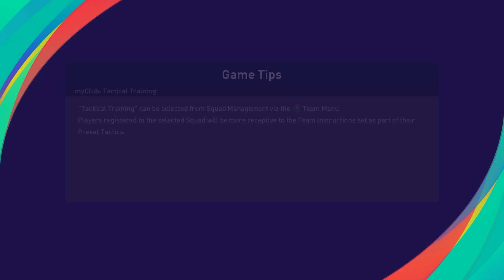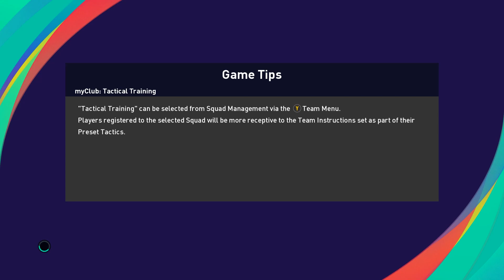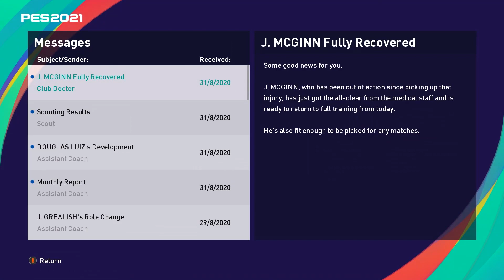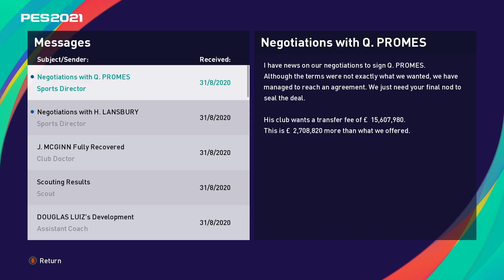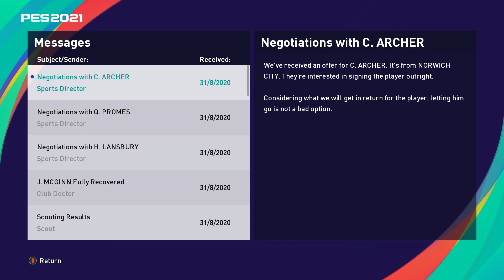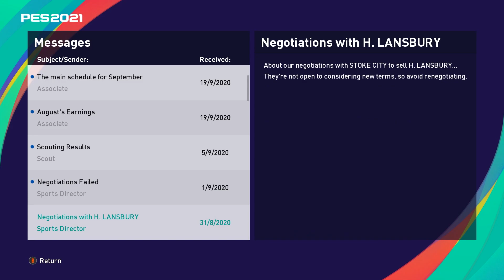PES 2021 MASTER LEAGUE | ASTON VILLA | EP2 - GUNNERS AND DEADLINE DAY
Today we take on Arsenal, where the boys and I are hoping to get a much better result than our previous match, proper match coming up.